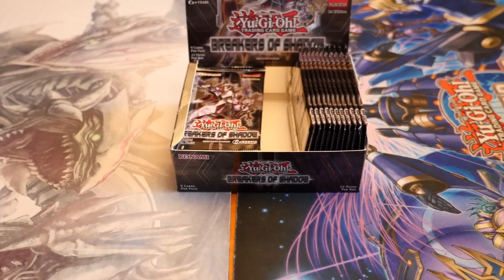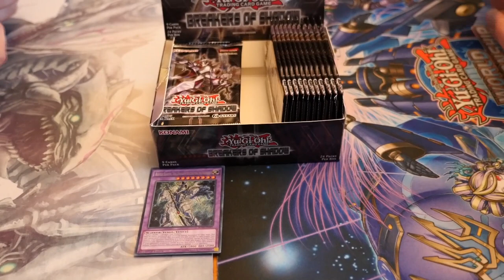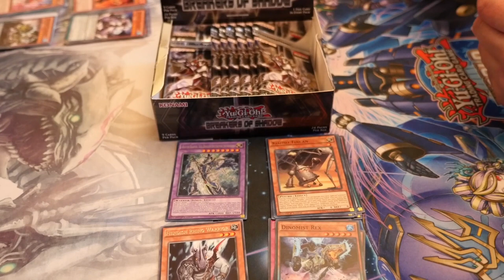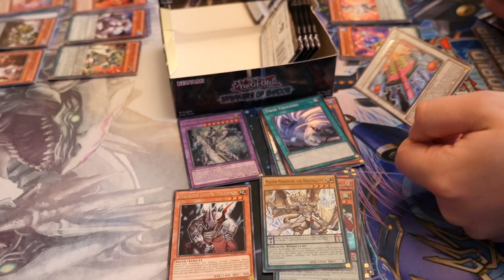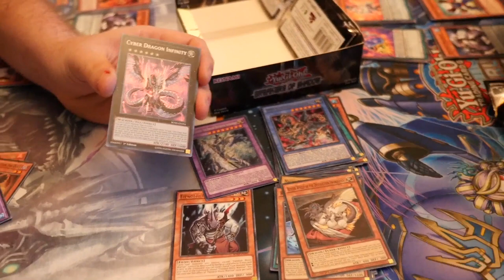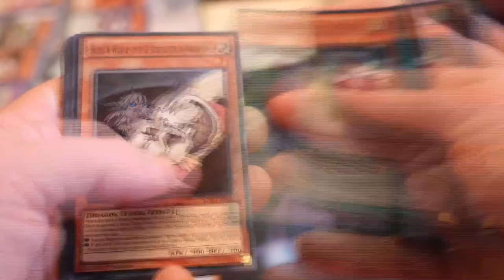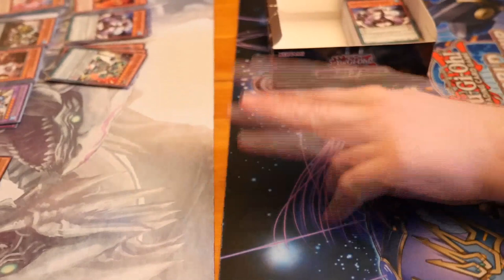Beakers of shadow box opening 3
3 of 13 Breakers of shadow boxes opened with some great pulls from every box

If there is any particular ones you want to see just leave it in the comments below.